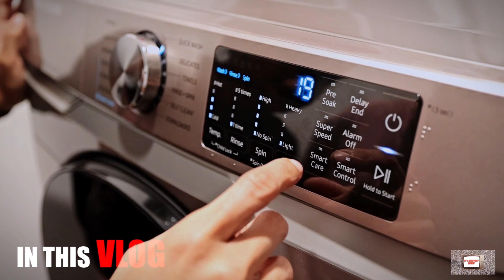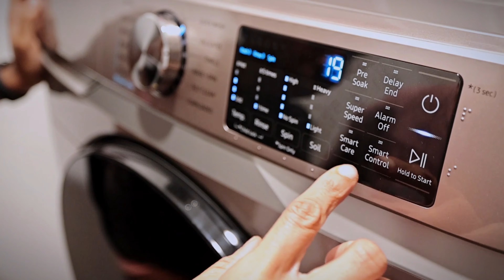$3,500 for a NEW Couch is INSANE • Delivery Day & Getting Our NEW Washer & Dryer • MOVING VLOG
✏️. SO IT'S BEEN A WEEK SINCE WE HAVE MOVED IN AND THE DELIVERY TRUCKS ARE STILL ROLLING IN, TODAY WERE FINALLY GETTIN OUR COUCH THAT WEVE WANTED FOR SO LONG AND ALSO OUR NEW WASHER AND DRYER .. ENJOY THIS VIDEO AND LET US KNOW IF YOU STILL WANT MORE MOVING VLOG CONTENT CAUSE WE HAVE TONS LOL !!

IF YOUR ENJOYING THE VIDEOS FROM OUR FAMILY PLEASE LIKE, COMMENT THE VIDEO BELOW & SUBSCRIBE TO THE CHANNEL & IF YOU ARE NEW HERE, BUCKLE UP BECAUSE THIS FAMILY IS HIGHLY ENERGETIC AND FULL OF FUN & ADVENTURE THANK YOU ALL ALWAYS, MUCH LOVE | THE GARRETT'S 📝🖤
- If you would like to add some FIRE to your own Videos and bring them to LIFE, simply CLICK our REFERRAL
 and get started !
MY CAMERA GEAR:

🎥 - MAIN CAMERA | CANON EOS R6

🎥 - MAIN LENS | RF 15-35mm F2.8

📸 - SECOND CAMERA | CANON G7X MARK II

📷 - THIRD CAMERA | CANON REBEL T6

🛸 - DRONE | MAVIC AIR 2

📹 - GO PRO HERO 9

📽 - DJI POCKET 2
📱(MAIN PAGE): TY__GARRETT
📱(FITNESS PAGE): TY_GARRETT_FITNESS
📱(WHITNEY'S PAGE): WHIT_LOSINGVSG_
📱(PHOTOGRAPHY